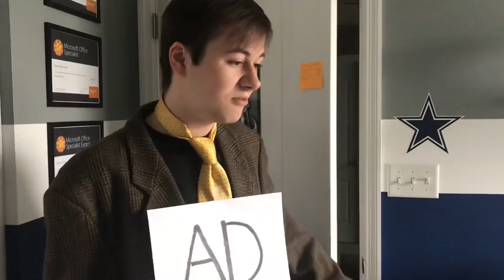If YouTube Ads Were Real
"Ads on YouTube are already an annoyance, so how much more annoying could they possibly get if they were real?

Video originally uploaded on April 5, 2020